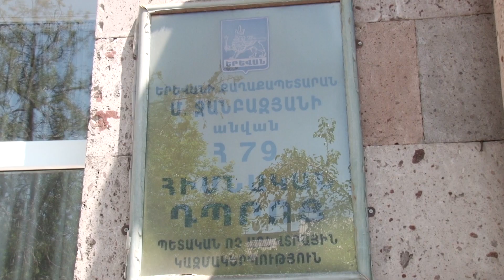Ճանապարհային ոստիկանների հերթական հանդիպում դպրոցականների հետ